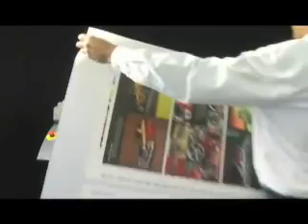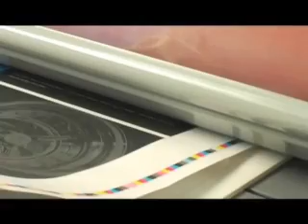RSH-1651 laminator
Fast
- Laminates pressure sensitive and thermal film up to 65" wide at a rate of
6.6' per minute
High Quality
- Digital controls for temperature and speed help deliver a perfect finish
Versatility
- Designed for mounting, laminating & encapsulating individual or
multiple copies of poster prints, POP signs, training aids, rigid or flexible
signage, floor graphics, trade show displays, and much more
- Simple one button operation plus remote control and foot pedal allow
hands-free operation
Convenient
- Nine job memory setting feature for frequently used settings